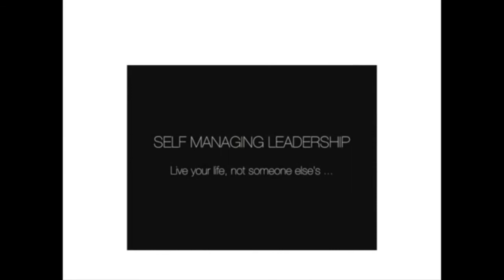Introduction to Self Leadership